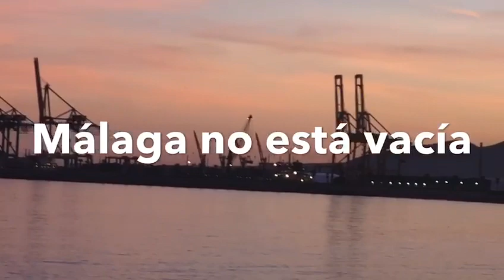Málaga no está sola en su lucha contra el coronavirus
Málaga no está sola en su lucha contra el coronavirus. Es un vídeo del ayuntamiento de Málaga para hacer conciencia de que todos se queden en casa para intentar paralizar, en la medida de lo posible, la expansión del COVID19